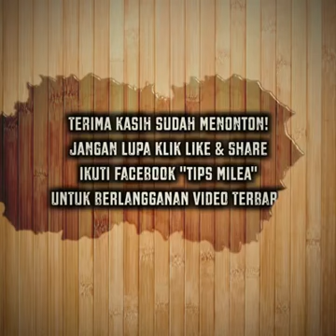Manfaat biji durian